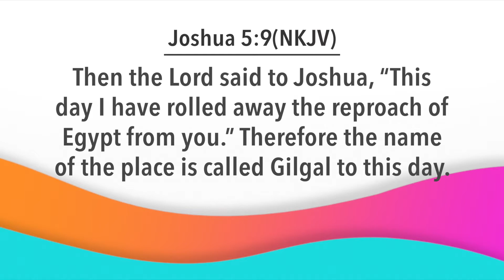Day Break with Bishop Dr. Nana Yiadom-Boakye. 22 06 20